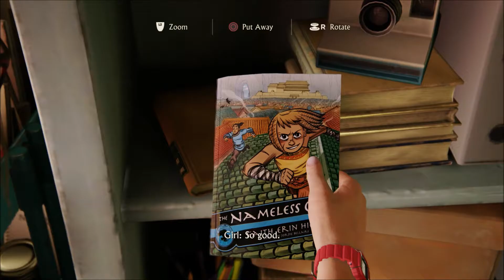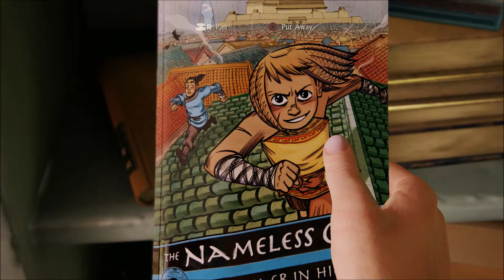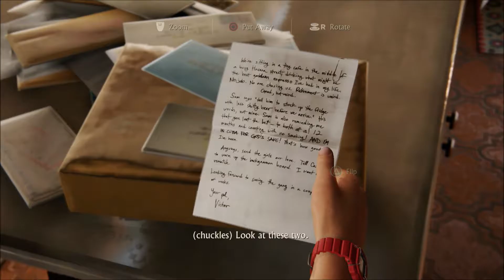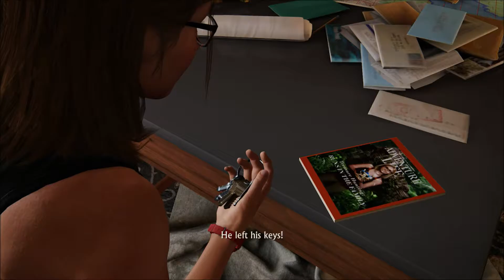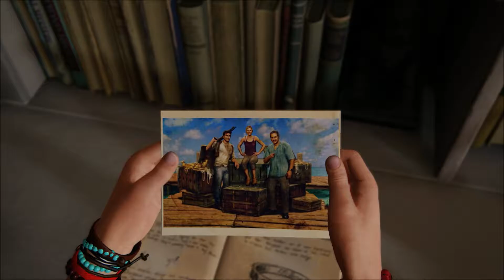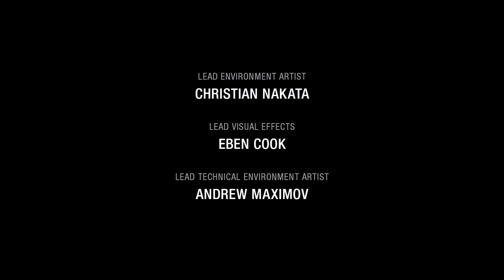Let's Play Uncharted 4: A Thief's End - Part 18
Let's play Uncharted 4: A Thief's End epilogue